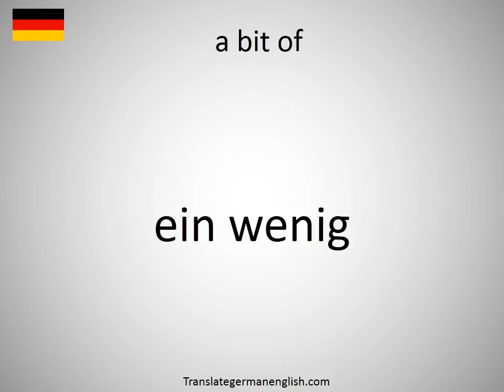How to say a bit of in German?